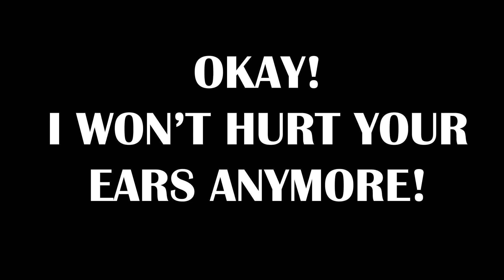Blindfolded Dancing Challenge | Swish Swish Katy Perry - Just Dance 2018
Swish Swish Just Dance. One of the best dances in the 2018 game and I think I did it blindfolded really well! Sorry about the crazy pitch changes and the singing to cover up the muted video!

Loserfruit

🍓 Thumbnail 🍓
Loserfruit

🍒 Songs 🍒
Swish Swish

🍑 3-4 Videos a Week 🍑